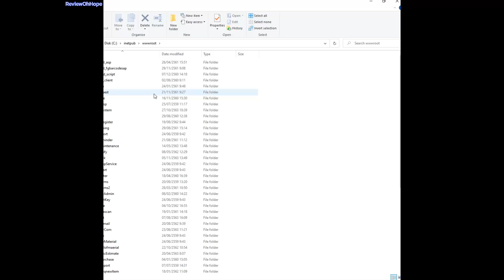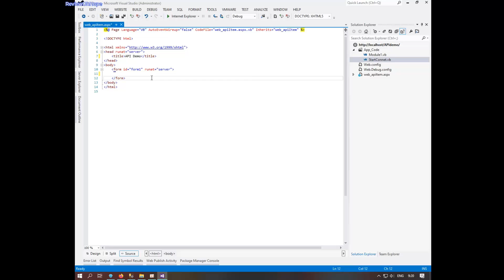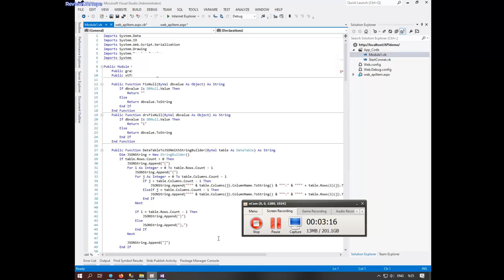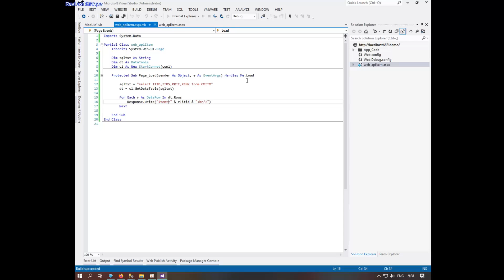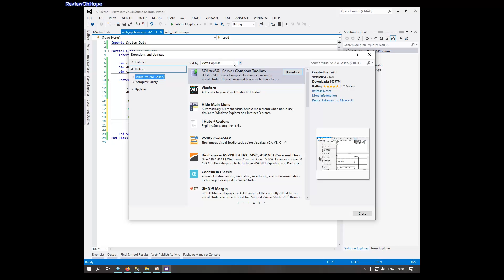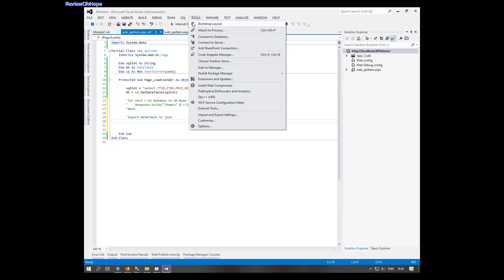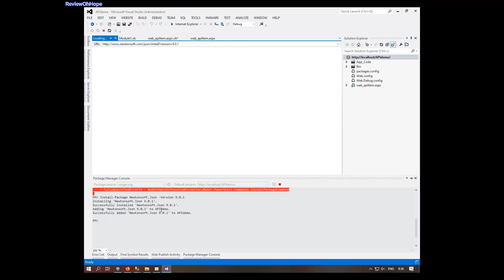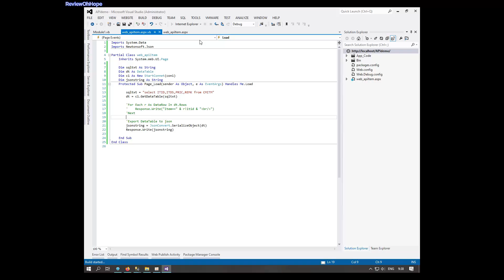สร้าง API ด้วย ASP.Net Export เป็น JSON เพื่อเชื่อมกับ Flutter EP1